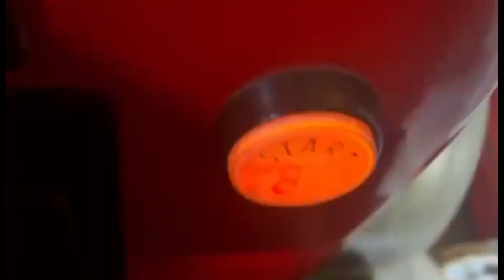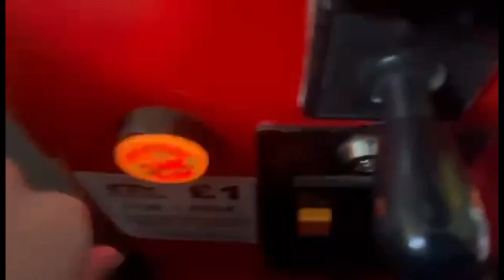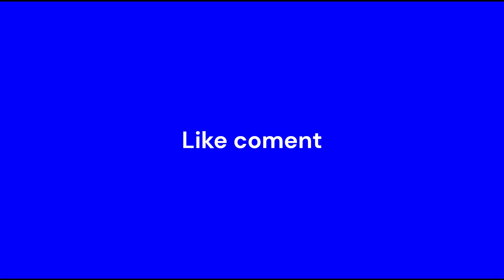3 rides on beautiful Tom